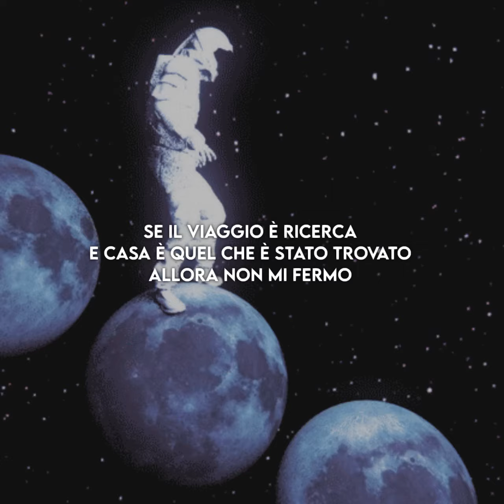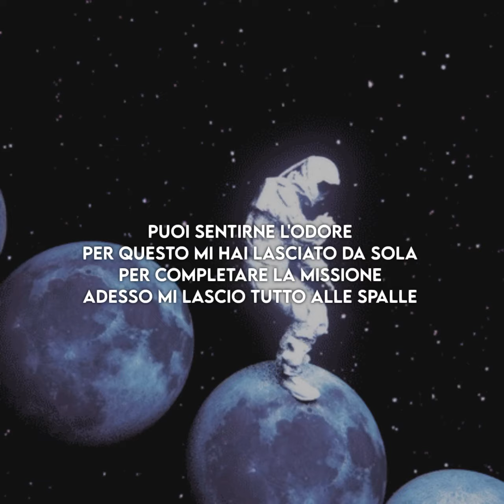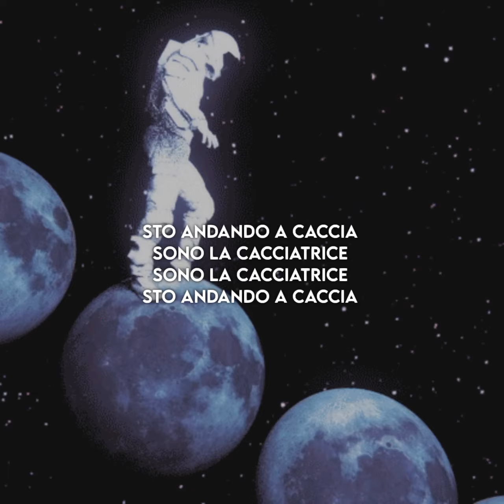Traduzione ITA// Hunter - Björk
all the rights of the image and the songs goes to their owners